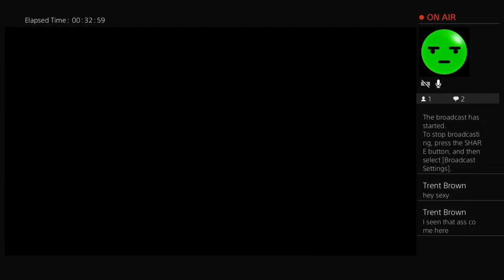killergreen300's game play